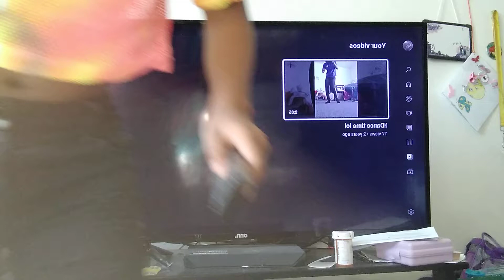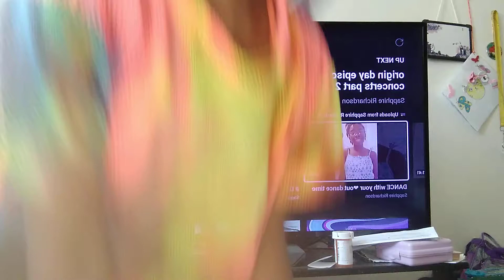Reacting to old videos